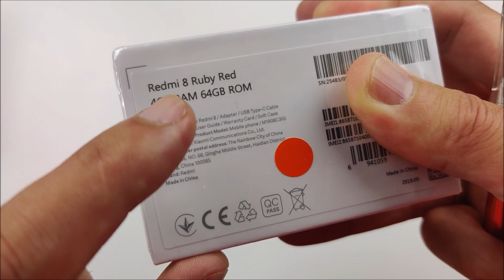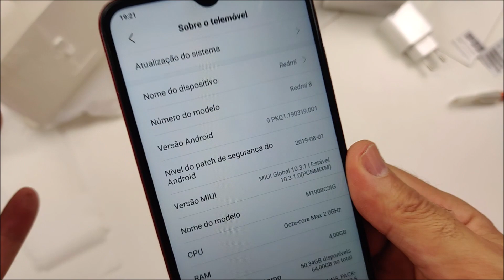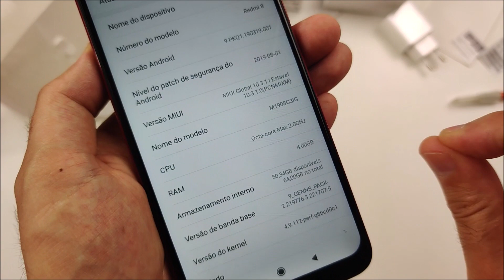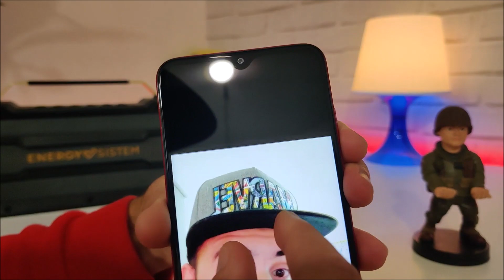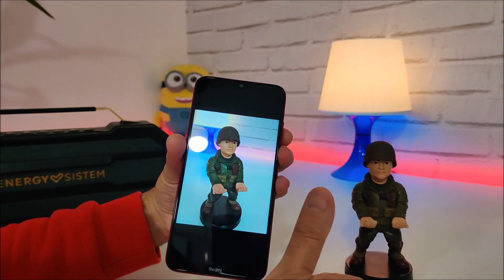XIAOMI Redmi 8 - *EXCLUSIVO* 1º Unboxing em PORTUGUÊS🔥😉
XIAOMI Redmi 8 -  Este é o PRIMEIRO video UNBOXING em PORTUGUÊS com as Primeiras impressões do mais recente gama de entrada da Xiaomi...
►►TODOS os LINKS e INFORMAÇÃO em BAIXO◄◄

Inscritos BRASIL: Podem obter quantos números/cotas quiserem através de: PicPay (@israel.bsm) ou PagSeguro neste
Inscritos PORTUGAL:  Podem obter quantos números/cotas quiserem através de: Transferência bancária, MB WAY, e Revolut.

🔴No método de entrega » Escolher "Linha Prioritária" para evitar Alfândega (Sem Taxas)...

🔴No método de entrega » Escolher "Priority Direct Mail" para evitar Alfândega (Sem Taxas)...

⭐OUTROS SMARTPHONES QUE RECOMENDO ⤵
🛒 COMPRAR pela BANGGOOD ✅ Links de compra ⤵

🛒 SMARTPHONES e PRODUTOS DO CANAL À VENDA (BR e PT)
👨‍👩‍👧‍👦  GRUPO no Facebook de VENDAS, DICAS, CUPÕES de DESCONTO e SUGESTÕES

🔥COMPRAR XIAOMI em PORTUGAL - Entregas SUPER RÁPIDAS (24/48h) e também envia p/ BRASIL - Usem o CÓDIGO COUPON "RICARDOTEX" para obter um DESCONTO em toda a LOJA para compras superiores a 100€

e ACTIVA o 🔔 (sininho) para receber as notificações de NOVOS videos.